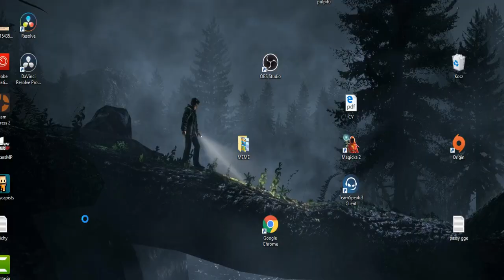Poleciałem 10 ataków na ogonach :D - Goodgame empire - Kruk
Dziś odcinek z wysyłania 10 ataków na ogonach także zapraszam do oglądania :)